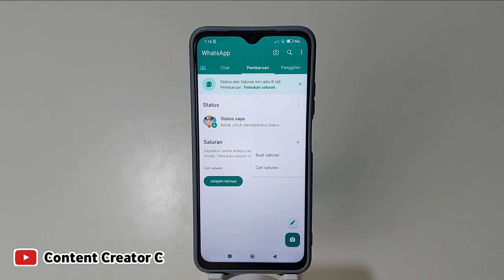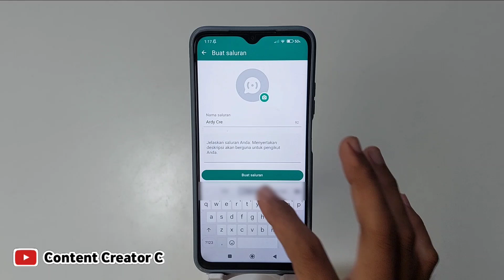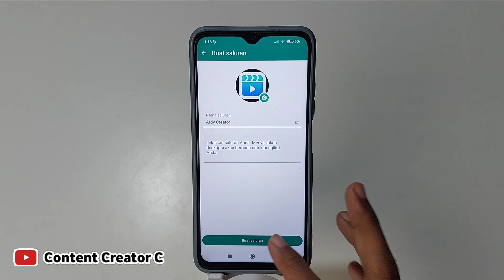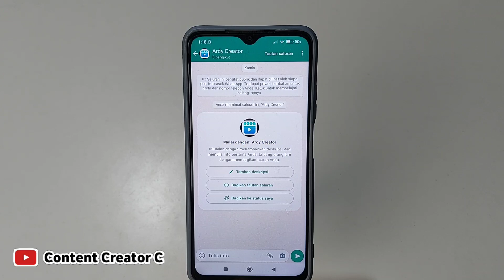Cara membuat Saluran sendiri di whatsapp | Membuat channel wa